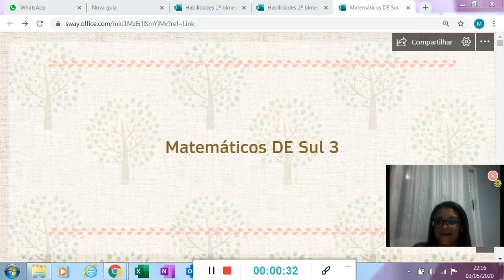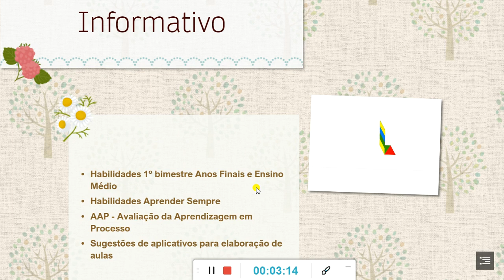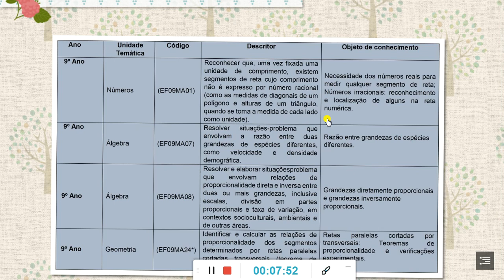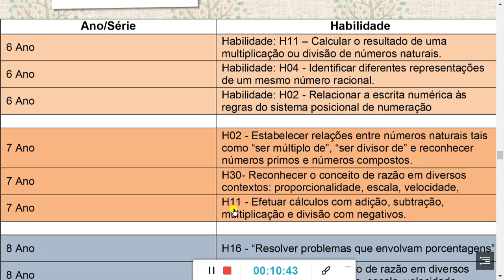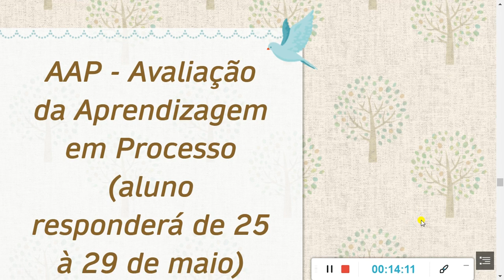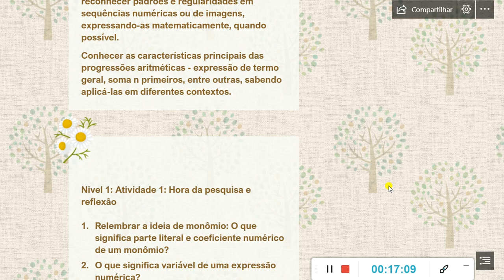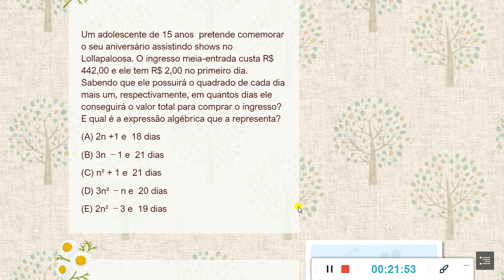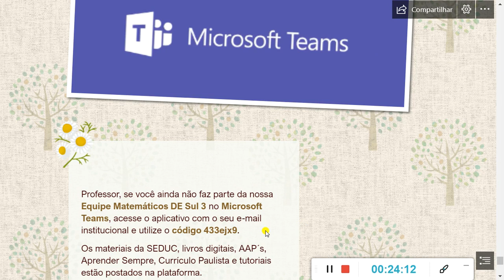Matemáticos De Sul 3 - Habilidades 1º bimestre e roteiro de atividades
Habilidades do 1º bimestre - Matemática necessárias para esse momento de aulas Não presenciais.